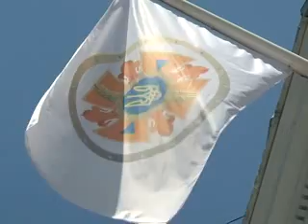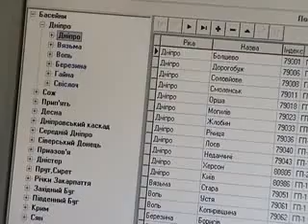Фільм про Держслужбу з надзвичайних ситуацій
Державна служба України з надзвичайних ситуацій (ДСНС України) є центральним органом виконавчої влади, діяльність якого спрямовується і координується Кабінетом Міністрів України через Міністра оборони України (далі - Міністр).

ДСНС України входить до системи органів виконавчої влади і забезпечує реалізацію державної політики у сферах цивільного захисту, захисту населення і територій від надзвичайних ситуацій та запобігання їх виникненню, ліквідації надзвичайних ситуацій, рятувальної справи, гасіння пожеж, пожежної та техногенної безпеки, діяльності аварійно-рятувальних служб, профілактики травматизму невиробничого характеру, а також гідрометеорологічної діяльності.